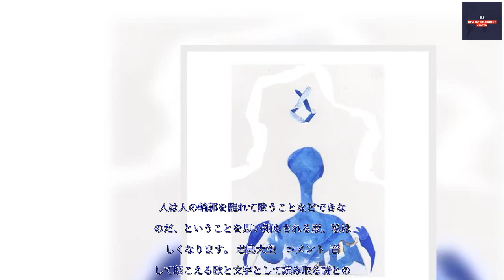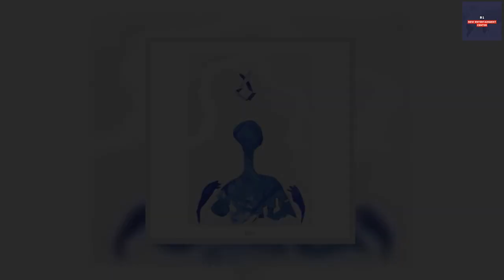B1- 幽体コミュニケーションズ、君島大空を迎えた新曲「hito」配信リリース 清々しい意欲作に